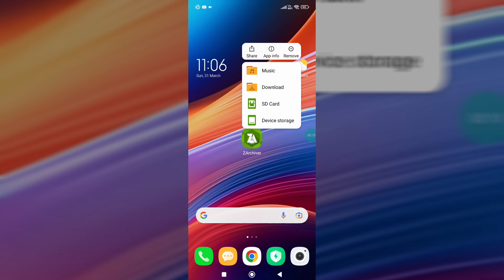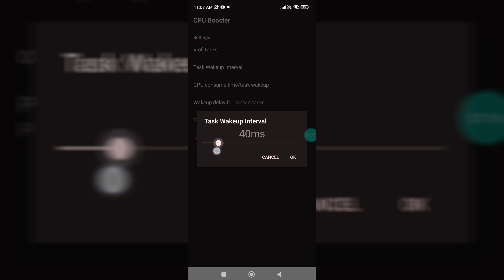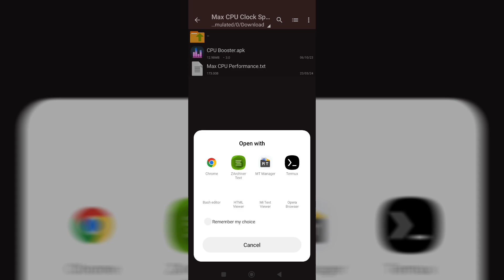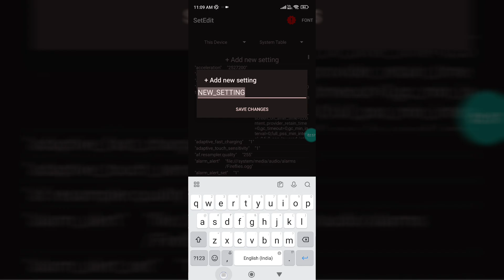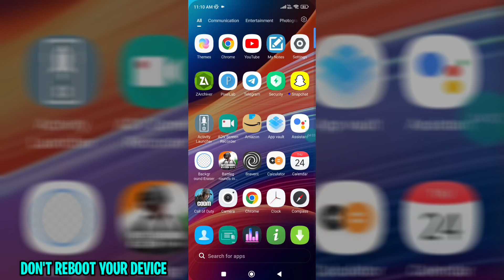How To Boost CPU For Android - No Root | Max FPS & Fix Lag!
Queries Solved :-
overclock android no root
overclock android